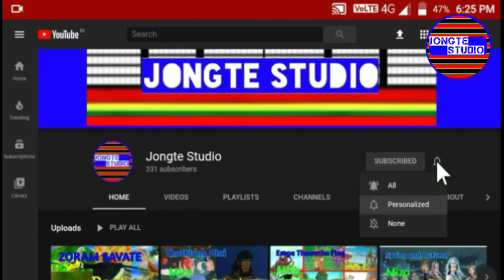Mizo Bible Cartoon || Isua leh Gerasin Ramhuai Zawl